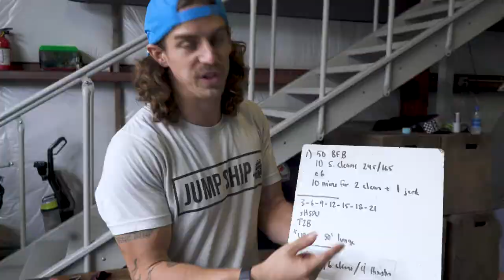Why start with the FINISHER? - JUMP SHIP VLOG - EPISODE 2 (CrossFit, Team Training, Hawaii)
Sometimes, we start our Team Training sessions with the Finisher! Really gas the athletes and then make them hang on and see what they can do!
Join us for Jump Ship Camp 2022 in Hawaii! Sign up at shop.jumpshiptraining.com

For the month of January, sign up for any Jump Ship program and get 7 Days Free then a FREE HAT!